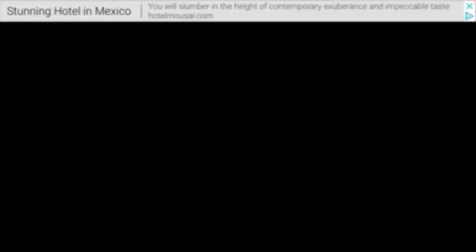MINI GRANDPA?! | Grandpa Part 2 Ending (No Commentary)